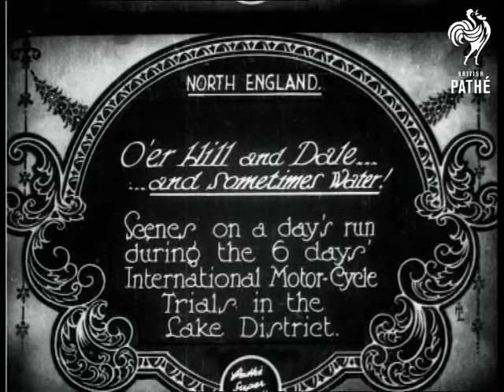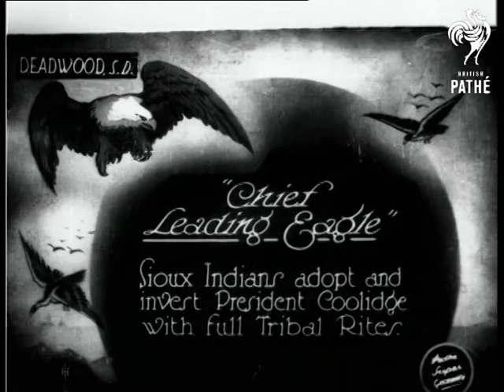O'er Hill And Dale And Sometimes Water (1927)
Item title reads: "O'er Hill And Daleâ€¦And Sometimes Water! Scenes on a day's run during the 6 day's International Motor-Cycle Trials in the Lake District."

North England

Shot of motor cyclists racing toward bridge down country roads watched by a few onlookers, they race uphill past houses. The bikes sweep around the bends of country lanes.  Motor cyclists negotiate through a ford helped by onlookers through knee deep water, followed by a motor bike and side car.  It rides into camera shot cheered and clapped by spectators.

Note: VHS Sleeve title indicates 'Over Hill and Dale'. These bikers were able to get themselves out of the mire.
 FILM ID:696.01